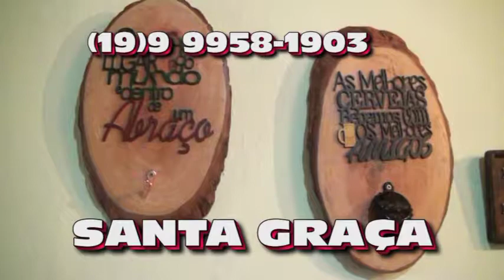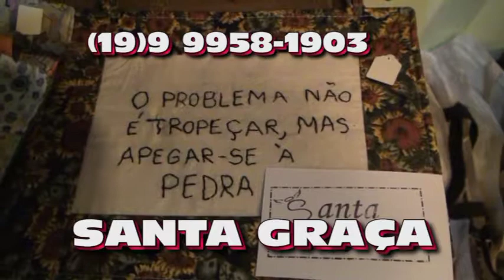SANTA GRAÇA ESSE